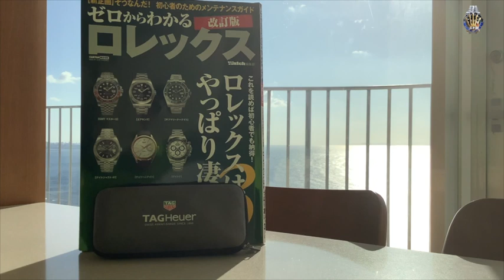【Rolexマラソン】Trick or Treat！フランケンムケオガチギレ！正規店に行ってきたけど成果が低かった！そこに愛はあるんか？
今回はムケオがフランケンシュタインに変身！ハロウィンは終わったになぜ！？お菓子とGMTはゲット出来なのか！？アホンダラーーーーー